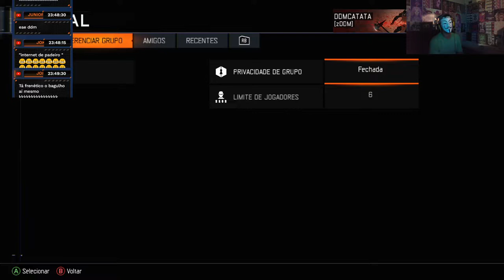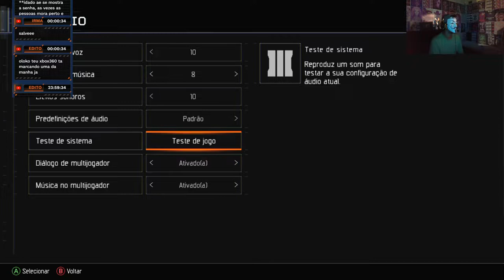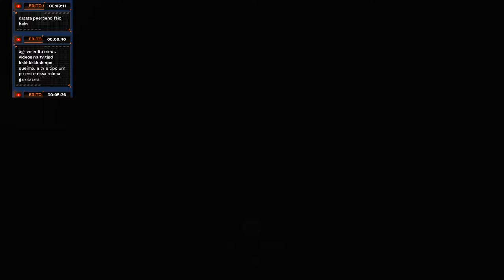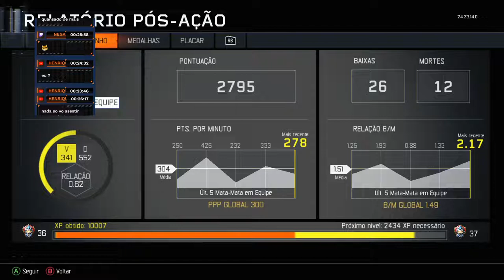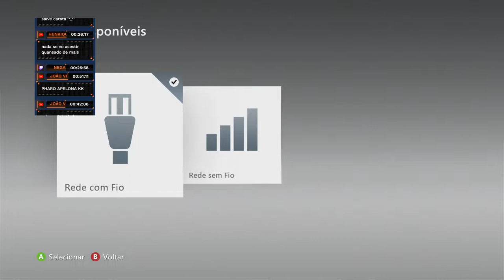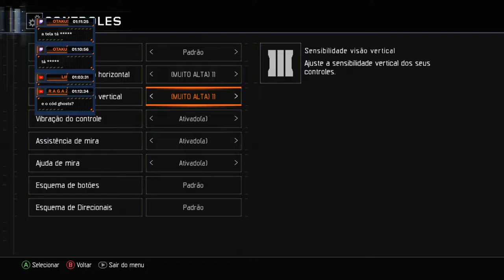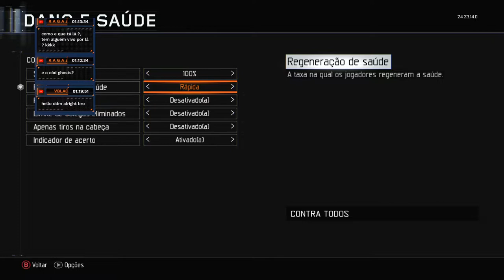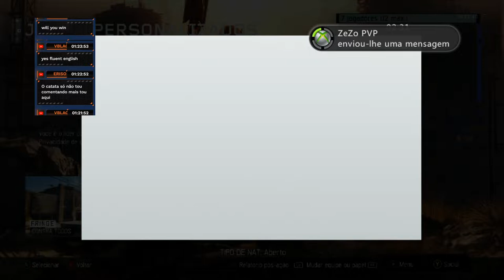BLACK OPS III # XBOX 360 # X1 # 2020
Powered by Restream

dicord rp xbox one
# BRASIL ZONA LESTE

dicord rp xbox 360
# conexão role play

discor DDM SERVER
# FAMILIA DDM

discord GAMERFOREVER
# GAMERFOREVER

# afreeca. tv